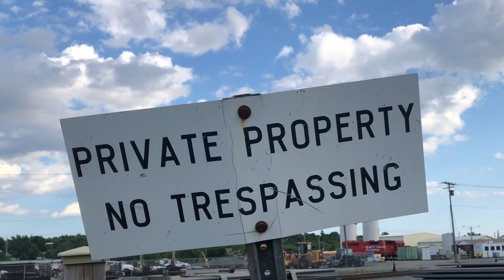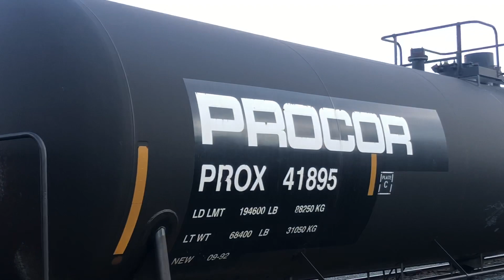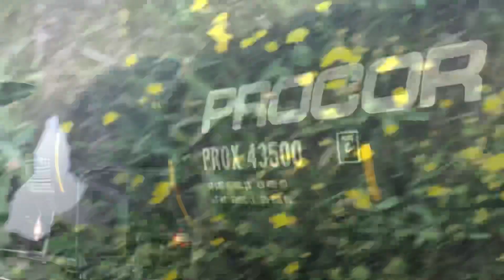Sudbury Saturday Night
Canadian Pacific Sudbury Yard

GMD GP38-2 CP 3087 looking under the weather tarped in the rail yard

Various power sits around the yard including a GE 80 ton switcher. Tail end of a Northbound Canadian Pacific Railway train departs on the Cartier Sub